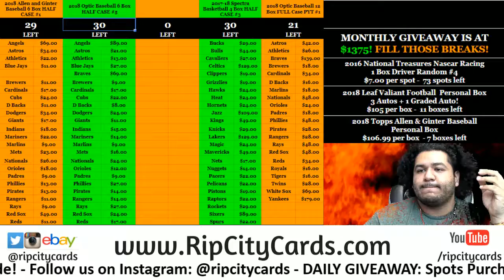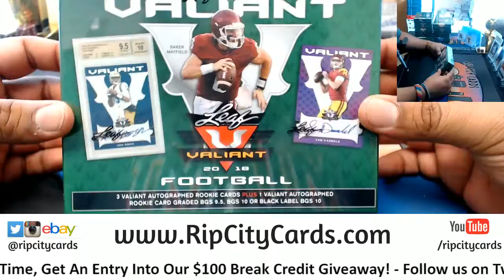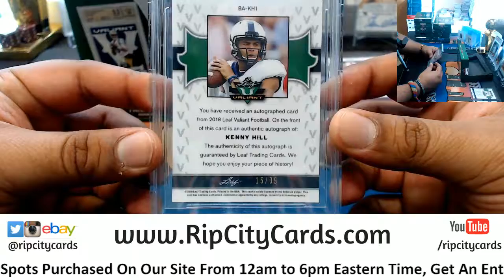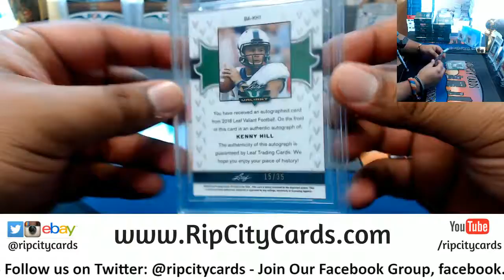2018 Leaf Valiant Football Box FBS RCC